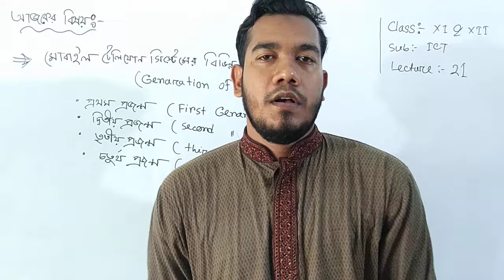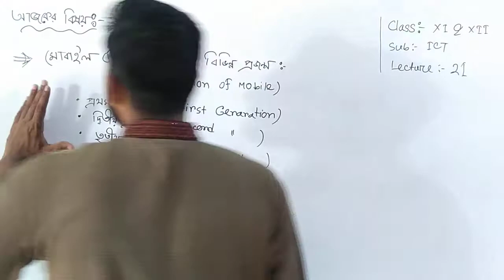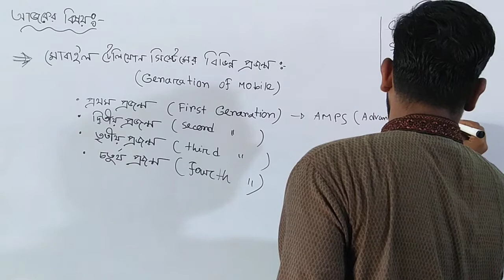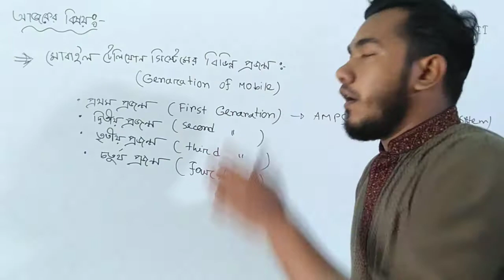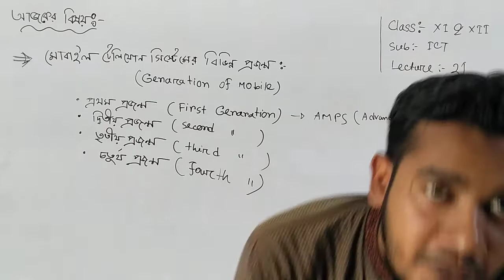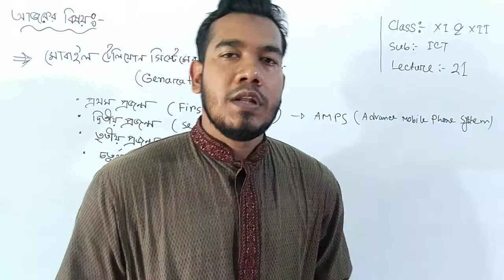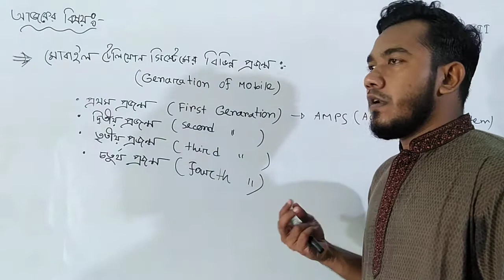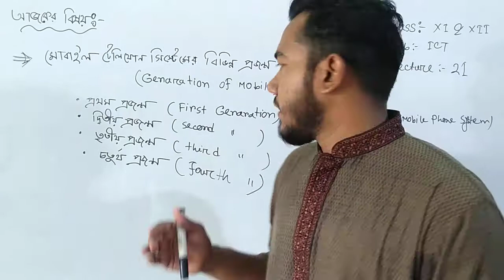ICT একাদশ / দ্বাদশ শ্রেণি, Generations of mobile phone:লেকচার ২১।